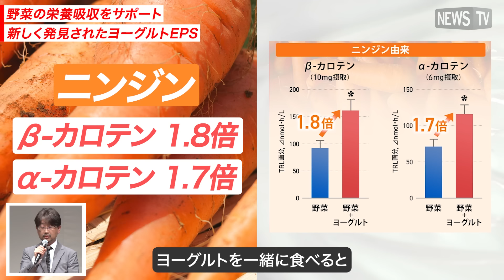野菜の栄養吸収をサポート！新しく発見されたヨーグルトEPSの研究成果を明治が発表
日本人の野菜の摂取量がどのくらいかご存知だろうか？
国は1日350gを食べるように推奨している。
しかし男性は約290g、女性は約270g程度しか摂取できていないことが調査で分かっている。（※１）

そこで、明治は栄養吸収に着目。
特定の乳酸菌（※２）が作り出すヨーグルトEPSが、野菜の栄養素の一つ「カロテノイド」の吸収を助けることを発見した。

発表会では京都大学大学院の菅原達也教授と、女子栄養大学の蒲池桂子教授が登壇。
野菜を食べることの重要性と摂取量を確保する難しさに触れ、栄養吸収の効率をアップするにはヨーグルトを一緒に摂取することが効果的であることを語った。

※１：令和元年「国民健康・栄養調査」
※２：L. delbrueckii subsp. bulgaricus OLL1251/ S. thermophilus OLS3290